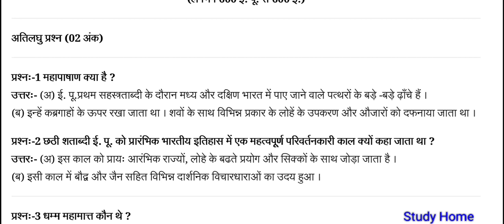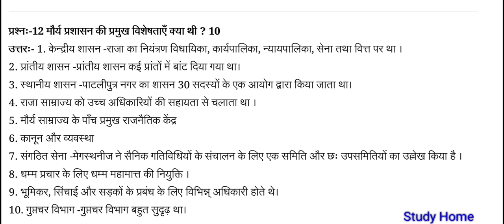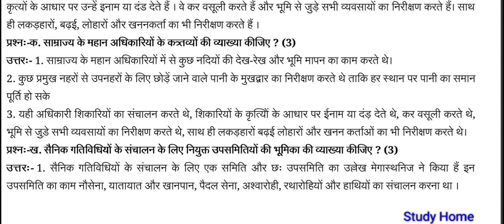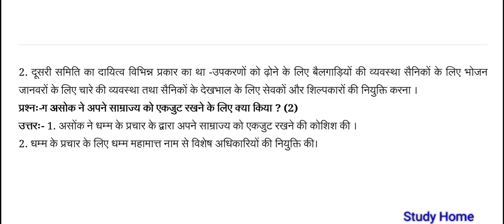Ncert history class 12 important question answer ch 2 राजा किसान और नगर आरंभिक राज्य और अर्थव्यवस्थ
कंपलीट एनसीआरटी हिस्ट्री क्लास 12th चैप्टर 2 राजा किसान और नगर आरंभिक राज्य अर्थ व्यवस्थाएं इंपोर्टेंट क्वेश्चन आंसर